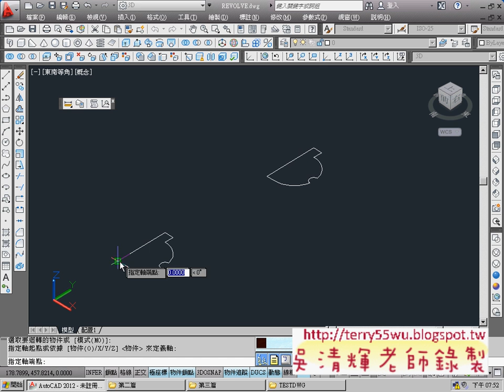04 迴轉範例以X與Y軸旋轉CAD2012 3D教學 吳老師提供3